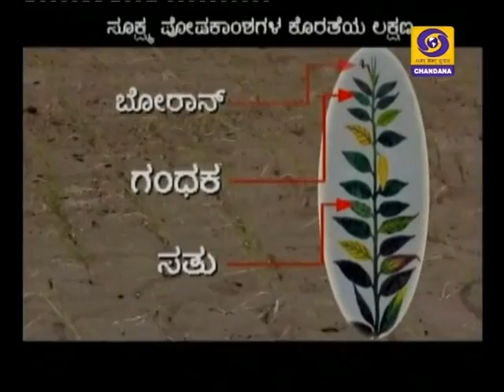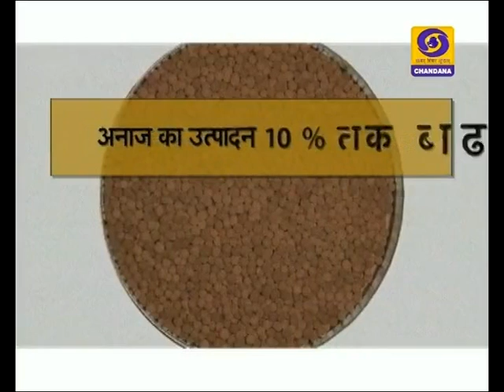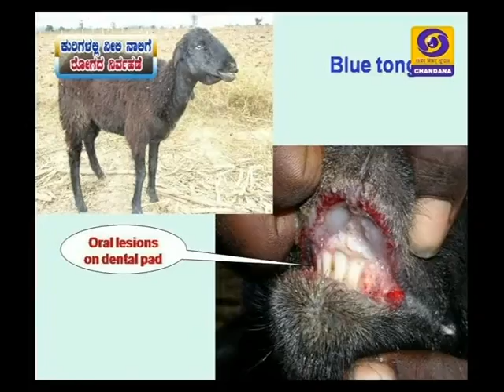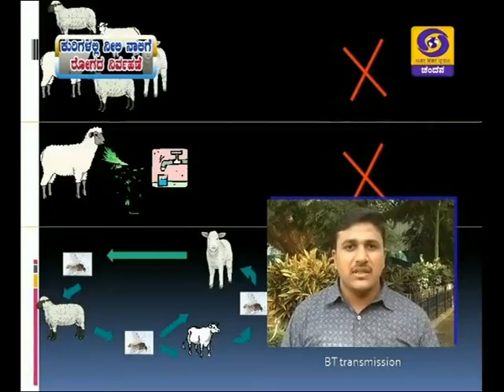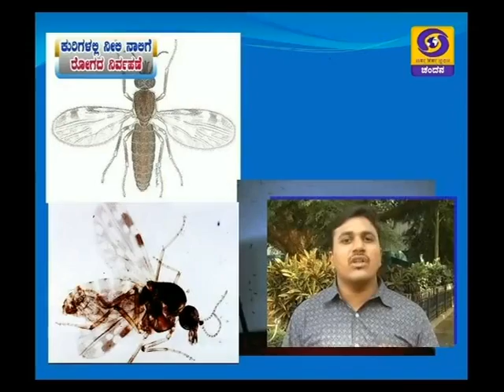BENGLURU 07th to 09th August 2017 Vol I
DOORDARSHAN
REGIONAL KENDRA
BENGLURU
Date      07th to 09th August 2017  Vol   I